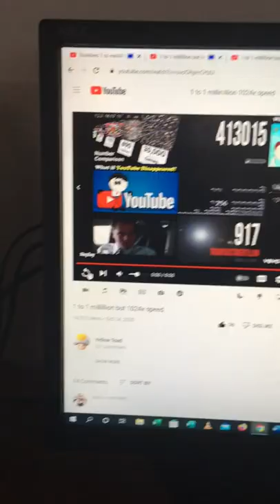1 to 1 millillion but 4096x speed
This is a speed video. Also this is a super fast video, it's almost 2 seconds long. I love it.